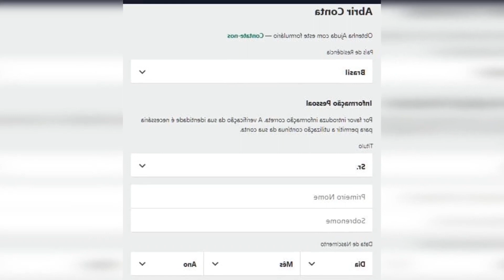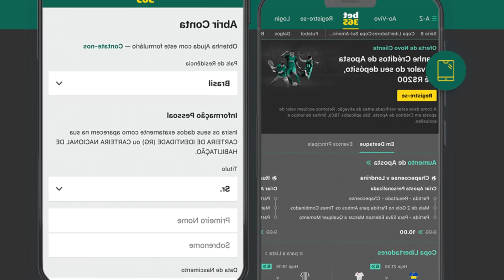COMO SE CADASTRAR NA BET365 BRASIL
O registo na bet365 é essencial para quem pretende entrar na plataforma de apostas desportivas.